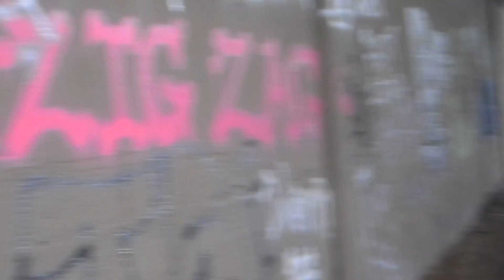Washington D.C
HouseMoney in washington